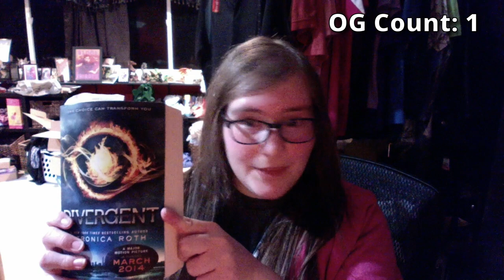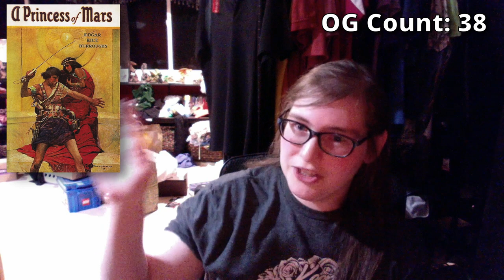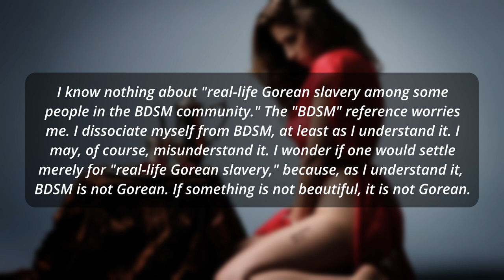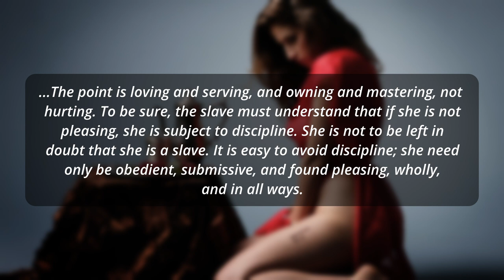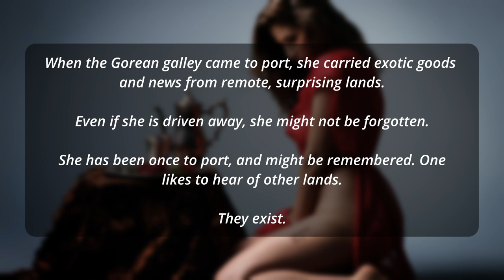Feminist Review of Gor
In which I get tipsy to review the misogynistic slavery fantasy of Gor, book one.